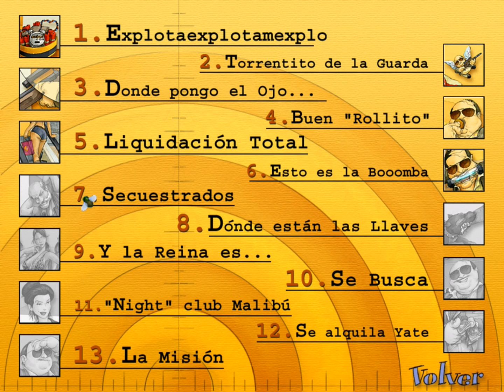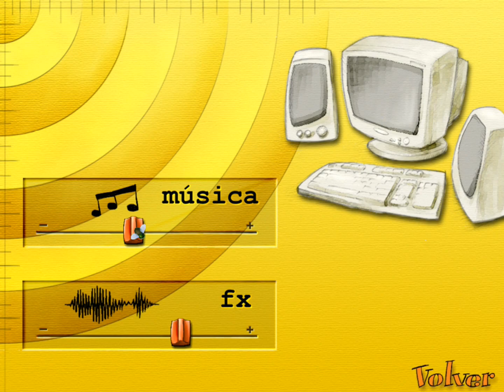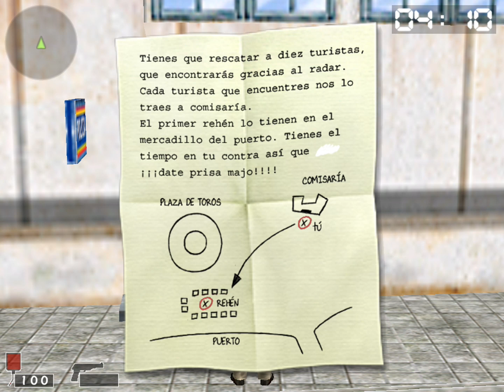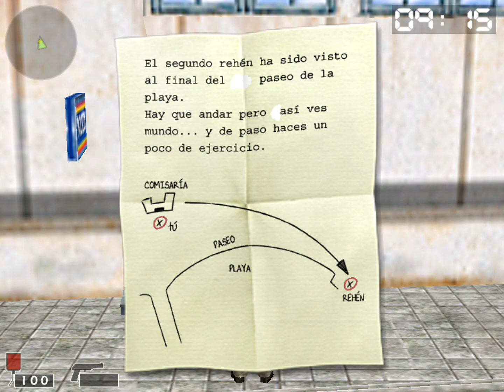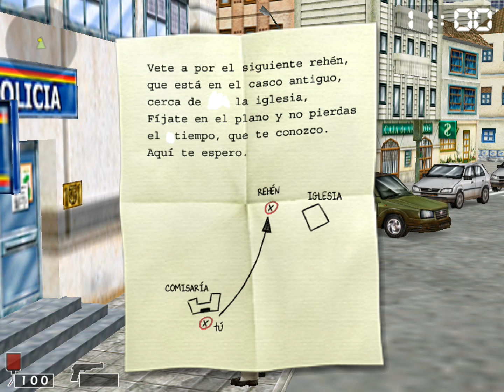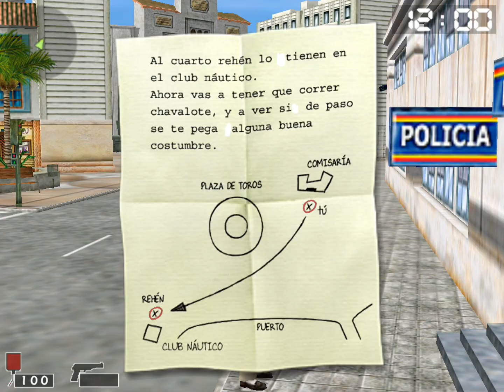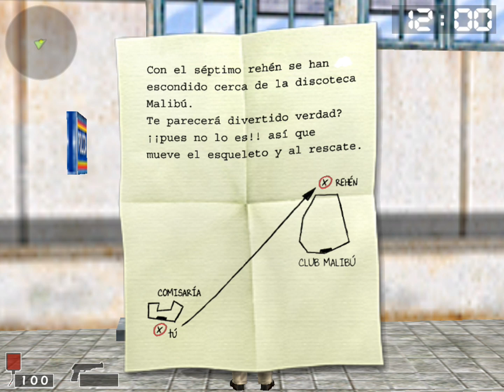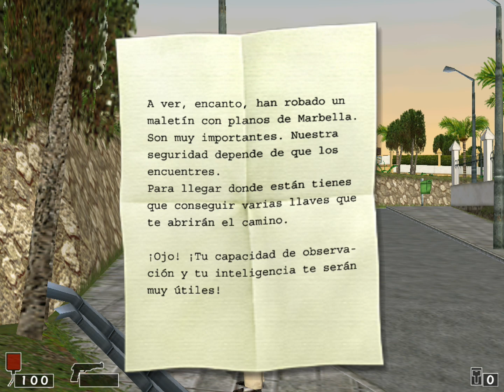TORRENTE 1 - PARTE 5/6 | PC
Repasamos este intento de juego basado en la película torrente. Como la calidad y control es lamentable y es casi imposible pasarse el juego, usaré trucos para facilitar el proceso, así que tranquilos, que el propósito es ver todo el juego no sufrir.